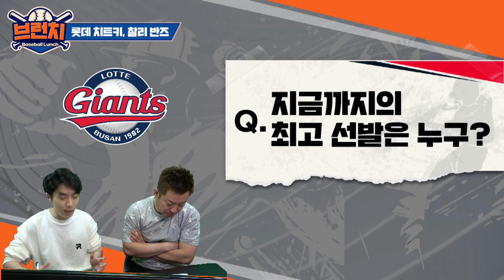'한동희 vs 반즈' 4월 MVP, 롯데팬의 선택은? | 베이스볼런치 2022.05.03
00:17  한동희 vs 반즈 팬들의 선택은?
01:21  역대 외국인 투수 데뷔 첫 6경기 ERA 순위
02:00  지금까지의 최고의 선발은?
02:26  반즈, 스트레일리 15승을 넘을 수 있을까?
02:58  반즈의 공을 공략하기 힘든 이유는?
03:44 롯데의 4월 MVP는 반즈? 한동희?
04:54 [Q&A]피터슨 계속 봐야하나요?
05:45 [Q&A]윤성빈 같은 피지컬 좋은 선수들이 조용히 사라지는 경우가 많은 거 같아요

출연진 : 안치용 해설위원, 도상현 기자
월~금 오전 10시 네이버TV 라이브 녹화